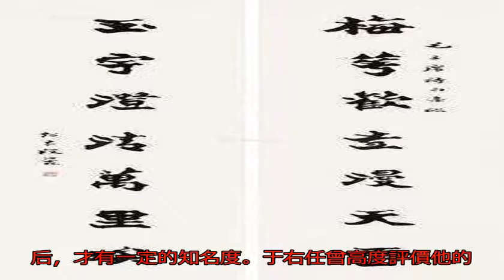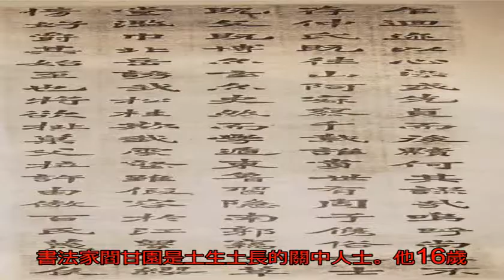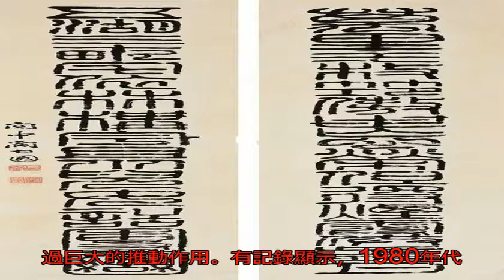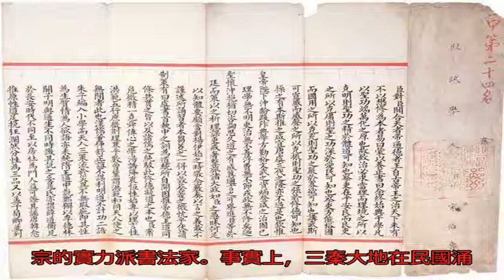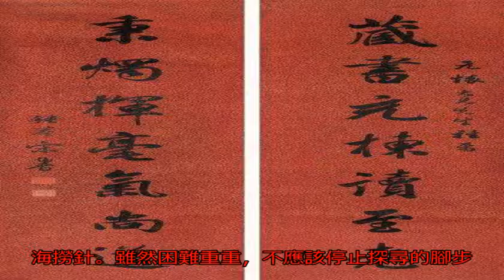民國陜西十大書法家：前兩位名聞全國，后八位造詣不凡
宋伯魯應試策。民國時...